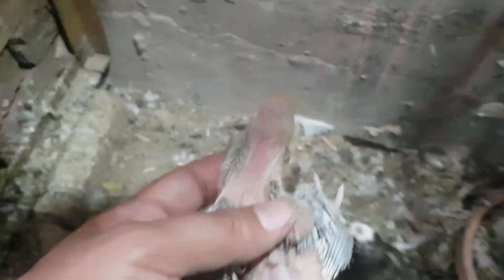Mukhi and black tail for sale and setup update